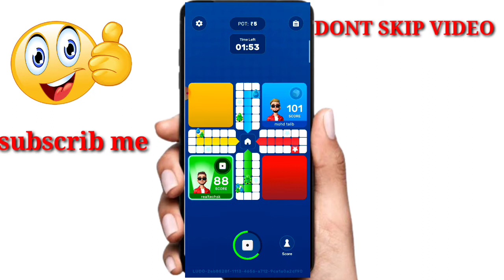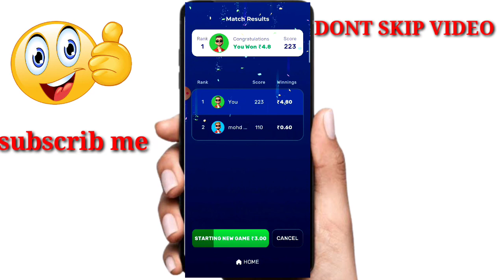rush game se paise kaise kamaye|rush game hack trick 2022| rush game winning trick ludo | rush app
rush app se paisa kaise kamaye
rush game app se paisa kaise kamaye
rush game khel kar paisa kaise kamaye
rush game trick
rush hack trick 2022 today
rush app game ludo hack trick
rush ludo hack trick
rush hack
rush app money earning trick
rush app hack trick today
rush hack today
rush hack trick live
rush money trick
rush game free me kaise khele
rush game all time win trick
rush game winning trick
rush app winning trick today
rush winning trick ludo 2022
rush app hacking trick
rush app unlimited trick
rush game har bar kaise jite trick
rush game ludo kaise jite trick
rush game tricks
rush unlimited trick
today new trick rush app
how to earn money from rush app
how to earn money rush app
how to earn money from rush app trick
how to earn money from rush game hack trick